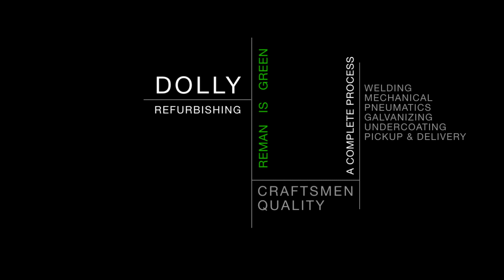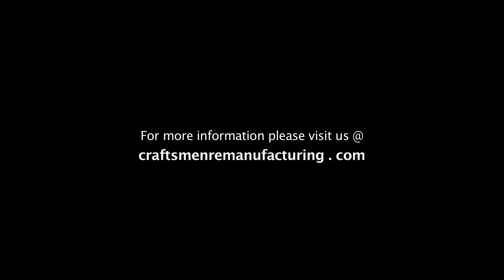Dolly Refurbishing - Craftsmen Remanufacturing Services - St. Charles MO